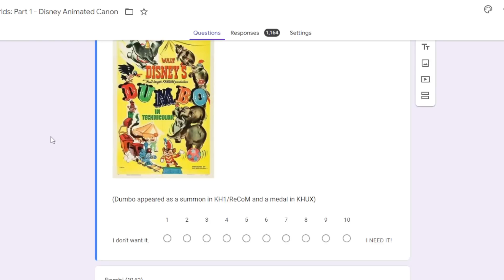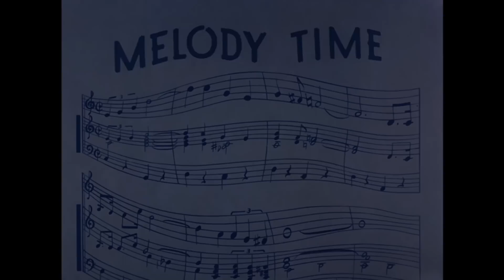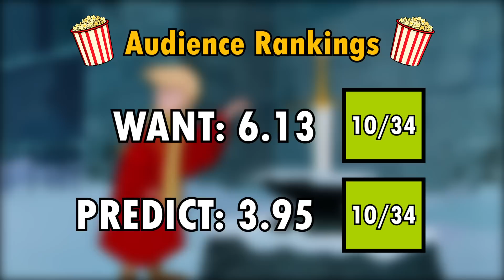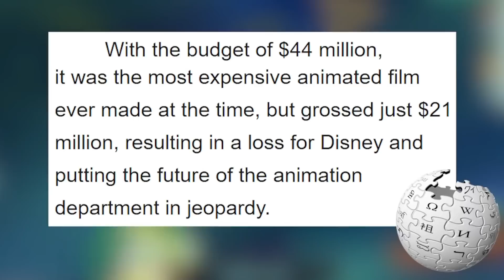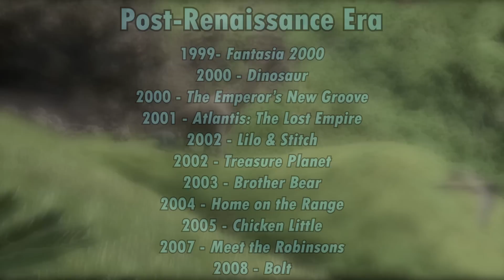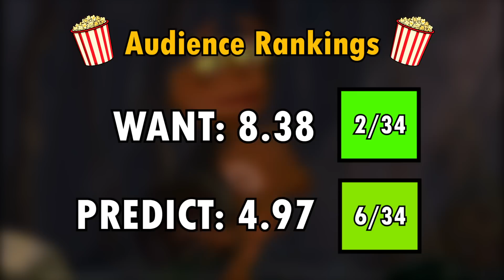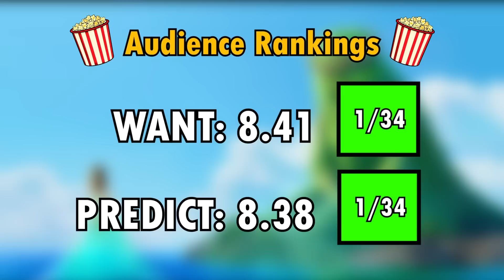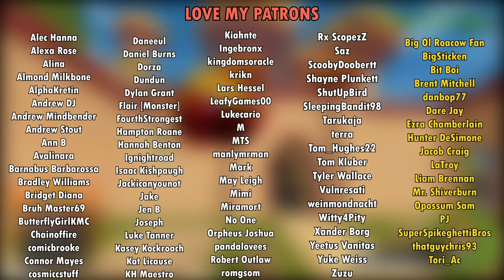Kingdom Hearts 4 World Watch - Part 1: Disney Animated Canon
Thumbnail by my beautiful girlfriend :)

00:00 - Intro
01:51 - General Thoughts
04:20 - Dumbo
05:26 - Bambi
06:28 - Saludos Amigos & The Three Caballeros
08:08 - Make Mine Music & Melody Time
08:48 - Fun and Fancy Free & The Adventures of Ichabod and Mr. Toad
10:32 - Lady and the Tramp
12:00 - One Hundred and One Dalmatians
13:15 - The Sword in the Stone
14:36 - The Jungle Book
16:06 - The Aristocats
17:34 - Robin Hood
18:46 - The Rescuers & The Rescuers Down Under
20:04 - The Fox and the Hound
21:37 - The Black Cauldron
23:36 - The Great Mouse Detective
24:57 - Oliver & Company
26:08 - Pocahontas
28:00 - Dinosaur
29:40 - The Emperor's New Groove
31:19 - Atlantis: The Lost Empire
33:10 - Treasure Planet
35:15 - Brother Bear
36:21 - Home on the Range
36:34 - Chicken Little
37:56 - Meet the Robinsons
39:19 - Bolt
40:33 - The Princess and the Frog
42:34 - Zootopia
44:39 - Moana
46:18 - Raya and the Last Dragon
47:58 - Encanto
49:57 - Closing Thoughts

Music used (in order):
"The Promised Beginning" from Kingdom Hearts Birth by Sleep (2010)
"A Walk in Andante" from Kingdom Hearts II (2005)
"The Fun Fair" from Kingdom Hearts 3D: Dream Drop Distance (2012)
"The Secret Whispers" from Kingdom Hearts Birth by Sleep
"Monochrome Dreams" from Kingdom Hearts II
"L'Apprenti Sorcier" by Paul Dukas (1897)
"Mount Olympus" from Kingdom Hearts III (2019)
"Traverse in Trance" from Kingdom Hearts 3D: Dream Drop Distance
"Traverse Town" from Kingdom Hearts (2002)
"Merlin's Magical House" from Kingdom Hearts
"Deep Jungle" from Kingdom Hearts
"Peaceful Hearts" from Kingdom Hearts Birth by Sleep
"The Silent Forest" from Kingdom Hearts Birth by Sleep
"Bibbidi-Bobbidi-Boo" from Kingdom Hearts Birth by Sleep
"Innocent Times" from Kingdom Hearts Birth by Sleep
"The Underworld" from Kingdom Hearts II
"The Little Chef" from Kingdom Hearts III
"Laughter and Merriment" from Kingdom Hearts II
"Daydream upon Neverland" from Kingdom Hearts Birth by Sleep
"Adventures in the Savannah" from Kingdom Hearts II
"Happy Hair Day" from Kingdom Hearts III
"Space Paranoids" from Kingdom Hearts II
"Hau'oli, Hau'oli!" from Kingdom Hearts Birth by Sleep
"Frozen Wonderland" from Kingdom Hearts III
"You've Got a Friend in Me"  from Kingdom Hearts III
"A Date with Fate" from Kingdom Hearts Birth by Sleep
"Hollow Bastion" from Kingdom Hearts